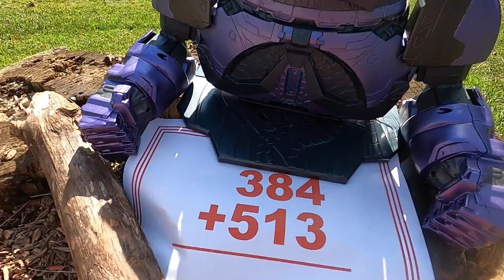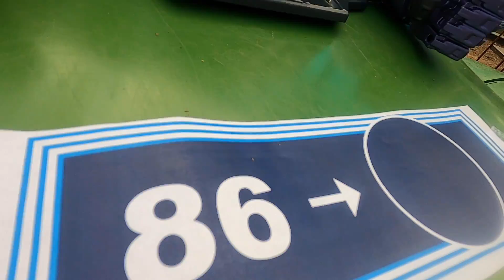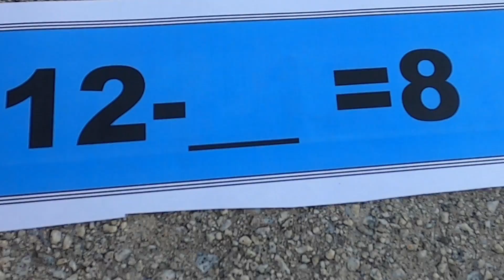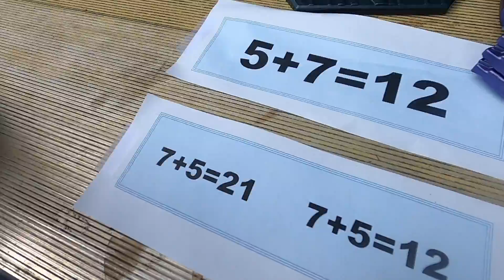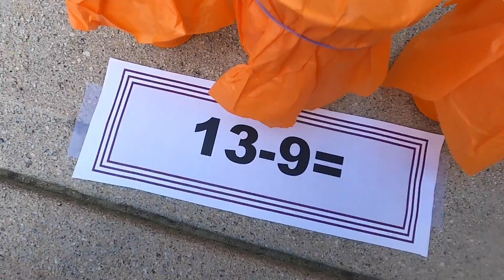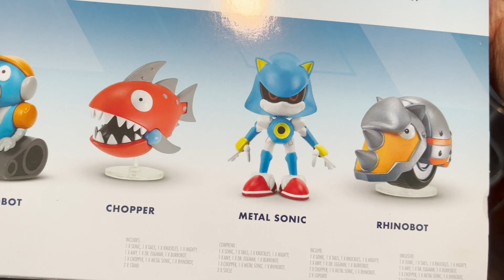Sonic Does Math - First Grade Math Test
Sonic Does Math - round 8. Fun way to bring in the lil one’s favorite character, Sonic the hedgehog, and his favorite subject, Math! Watch along as Sonic uses the chaos emeralds to become super sonic. Answer the math questions correctly, and defeat Dr. Eggman and his big mega robot. Reviewing math topics taught in first grade, number comparison, rounding numbers, missing addends, fact family, addition, subtraction, multiplication, and measure with a ruler.

MORE SONIC VIDEOS:

Sonic Does Math - Round 1 - Missing Addends Practice for First Grade

Sonic Does Math - Round 7 - Greater Than Less Than and Rounding numbers Practice for First Grade

Abstract white fast speed lines effect loop animation on green screen background Stock Videos by Vecteezy

Bright glowing power energy blast big explosion animation on green screen background Stock Videos by Vecteezy